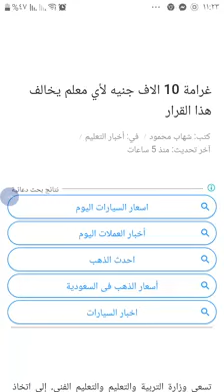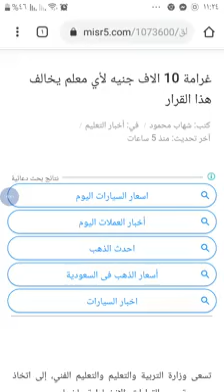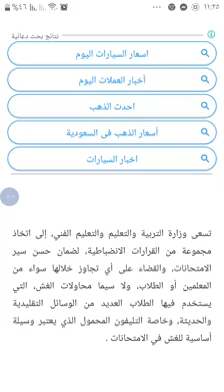غرامة 10 الاف جنية لاى معلم يخالف هذا القرار